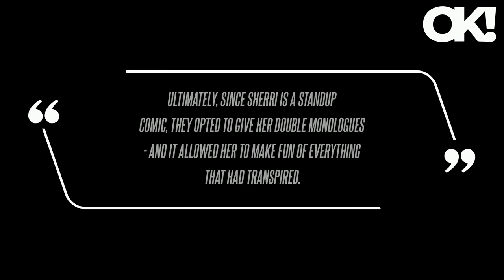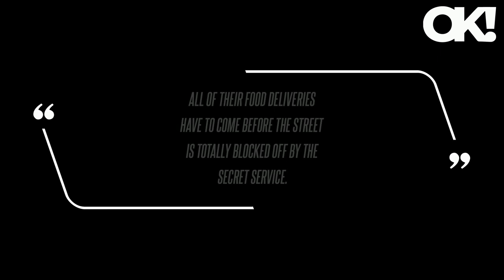Sherri Shepherd Show Crew Thrown Into a 'Panic Behind the Scenes' After Kamala Harris Canceled Appea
A source explained that it was initially the show's executive producer, Jawn Murray, who "broke the news," further revealing the unexpected lineup change caused a "total panic behind the scenes" because they only had two hours to decide what they were going to do for the show that day.